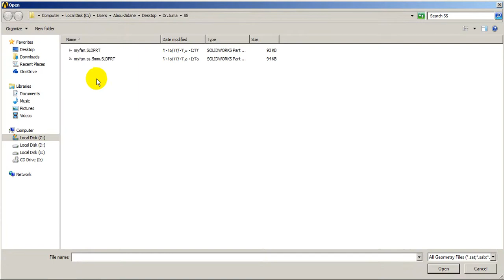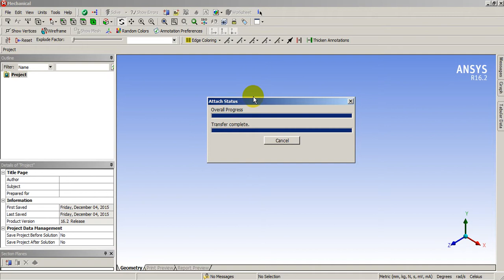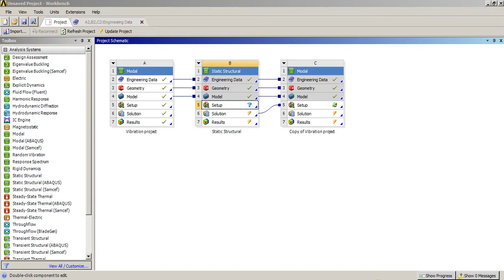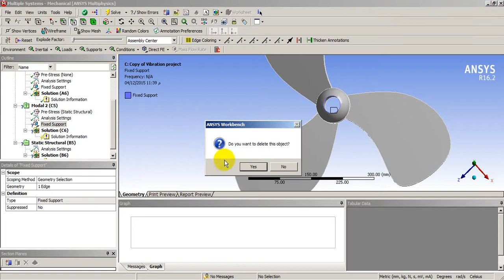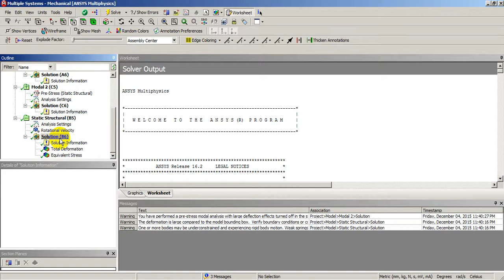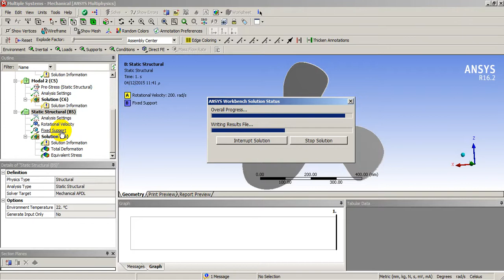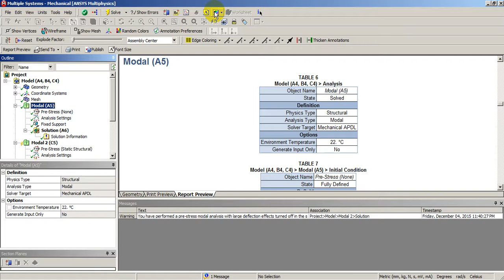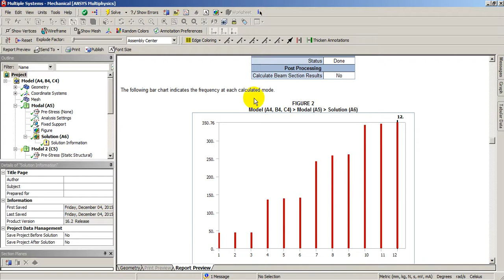Linear vibrations on AN ANSYS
Simulate a vibration analysis for a fan using ANSYS
total deformation and equivalent stress study